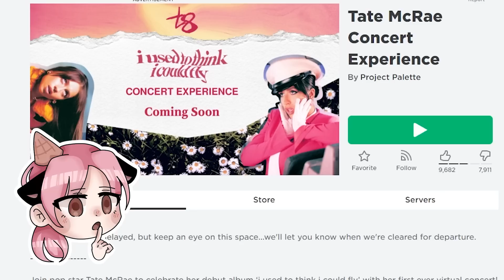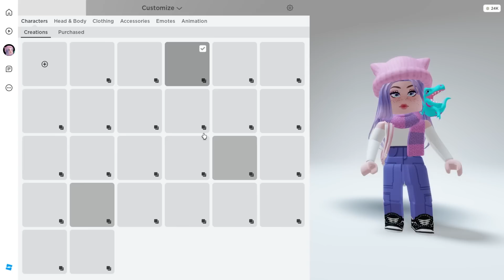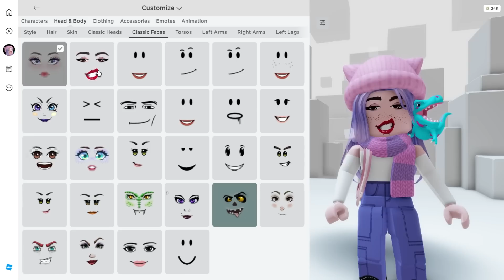НОВОЕ ЛУЧШЕЕ ЛИЦО В РОБЛОКСЕ! КАК ПОЛУЧИТЬ БЕСПЛАТНО?